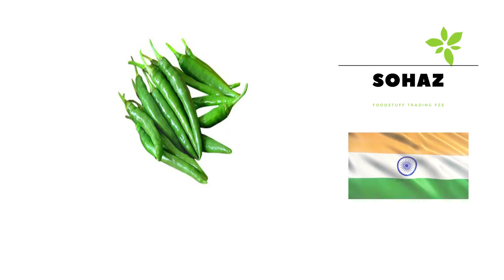UAE# Dubai Rates August 31, 2021, (Sohaz Foodstuff Trading FZE)